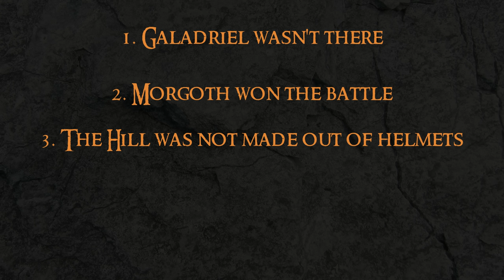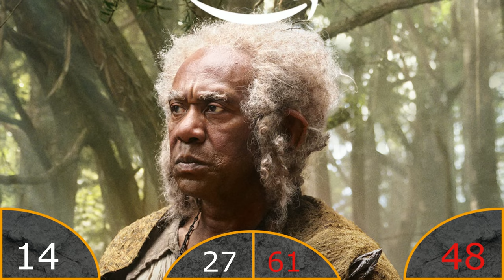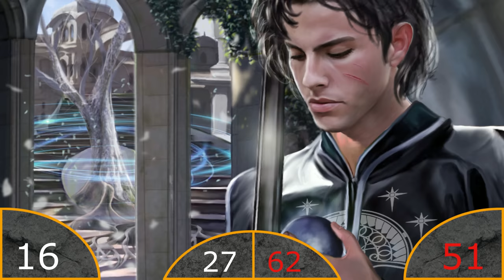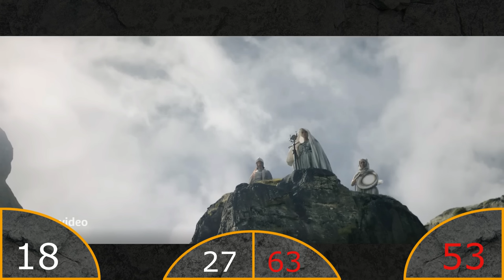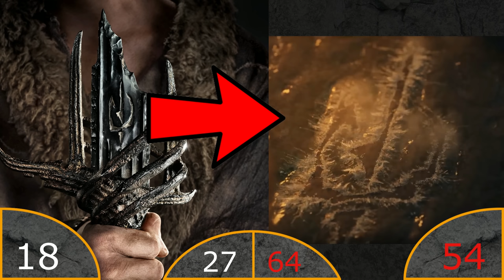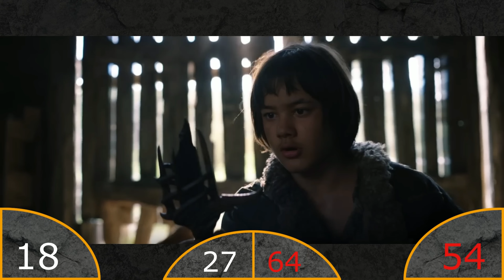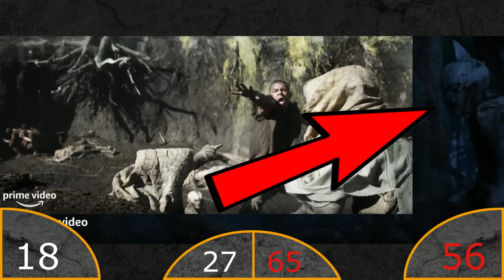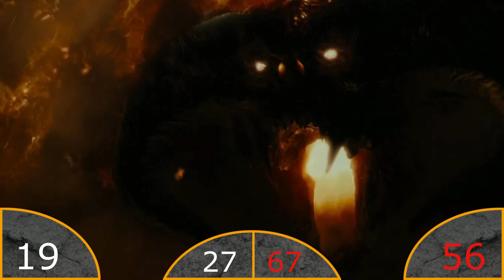Everything WRONG with The Rings of Power - PART 8 - Comic con Trailer and Conclusion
Hello friends and foes of Middle-earth! Today we'll continue the series of videos where I go through all the released material from Amazon about the upcoming show The Lord of the Rings: The Rings of Power. How lore-accurate will this be? Probably not very much! But let's go through it all and see. I'll give points for lore-accuracy and negative points for lore-inaccuracies as well as my own personal ups and downs based on costumes, names and decisions made by Amazon and the show-runners. While this is very much a rant, take it with a grain of salt as well! At the end of it all we're here to talk about lore and also having a bit of fun as we both laugh and cry at what The Rings of Power is doing to Tolkien's works.

In this 8th and last part we will breakdown the trailer shown at the San Diego Comic-con (SDCC), talk briefly about an image shown of Morgoth and then end with a conclusion - Will the Rings of Power be worth a watch?
We'll talk about a lot of stuff shown in the trailer such as Galadriel, The Battle of Unnumbered Tears (Nirnaeth Arnoediad), the death of Finrod Felagund by Sauron's werewolves, how Amandil was given the palantíri by the Eldar and lastly how a balrog could play a role in the Rings of Power.

It's such a blessing to have so many fans of the channel thank you! I'll cover other topics about The Rings of Power soon. I'll also make more videos about Tolkien's wonderful lore. After season one of the Rings of Power, I'll also share with you all How I would write season one, if I had been given the task.

Images, posters and stills from Amazon's The Lord of the Rings: The Rings of Power
Clips from Amazon's Main Trailer for 'The Lord of the Rings: The Rings of Power'
Clips from Amazon's SDCC Trailer for 'The Lord of the Rings: The Rings of Power'
Clips from The Lord of the Rings trilogy - New Line Cinema
Clips from The Hobbit trilogy - New Line Cinema
Images from The Lord of the Rings trilogy - New Line Cinema
Images from The Hobbit Trilogy - New Line Cinema
Map of Middle-earth - Amazon
Images from Tolkien Gateway
Armenelos - Nemanja Bubalo
Clip from the prank interview with Elijah Wood
Isildur stole the last fruit of Nimloth - Sara Morello
Minas Ithil concept art - Shadow of War
Image of Eminem
Image of the monster from Pan's Labyrinth
Image of the hyenas from The Lion King - Disney
Image of Jed Brophy - IMDB
Balrog - Rui Goncalves
Balrog - Jessica Rossier & Bastien Grivet (Shadow of War)
Durin's bane in Moria - LOTR Rise to War
Image of Tolkien
Andúnië - Greset David
Poster for the Gollum game - Daedalic Entertainment